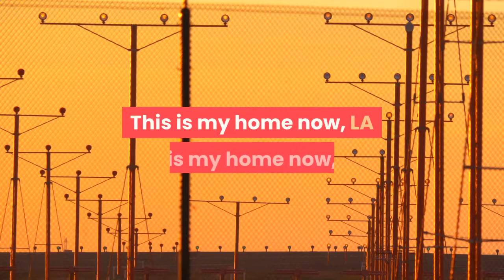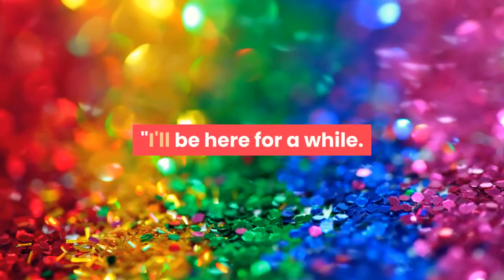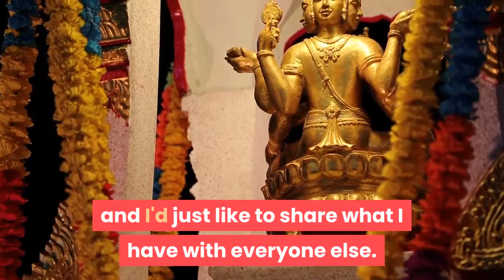Betts Dodgers hosting charity event Sunday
When Dodgers outfielder Mookie Betts isn't setting records on the field, he's setting up his community off the field. The Los Angeles Dodgers Foundation, Betts and the community response organization Pull Up Neighbor will host a grab-and-go giveaway at the Compton Town Center on Sunday from noon to 3 p.m. When Dodgers outfielder Mookie Betts isn't setting records on the field, he's setting up his community off the field. The Los Angeles Dodgers Foundation, Betts and the community response organization Pull Up Neighbor will host a grab-and-go giveaway at the Compton Town Center on Sunday from noon to 3 p.m. PT. The partnership will help fight the spread of COVID-19 by providing free hand sanitizer, reusable face masks, food boxes and health screenings. Also being offered are voter registration services to encourage Compton citizens to vote in the upcoming elections.''This is my home now, LA is my home now, and I definitely want to make an impact here,'' Betts said on Friday. ''Partnering with Pull Up Neighbor, I think they're doing an amazing thing and I just want to be a part of a situation like that.''Betts, who was traded to the Dodgers from the Red Sox in February, has since signed a 12-year, $365 million contract extension. The 27-year-old said he's still living in a rental, but he has embraced the Los Angeles area as his new professional home.''Got to get used to the weather, got to get used to everything,'' Betts said. ''I'll be here for a while. I'm super excited about this opportunity. Great team, great front office. I'm here to stay and to help the community and make it home.''During the pandemic break, Betts teamed with Pull Up Neighbor in his hometown of Nashville, as he did in Boston while with the Red Sox. MLB's Youth Academy is also located in Compton.''It seems like they need help the most,'' Betts said of the underserved in Compton. ''People who are more fortunate have access to those things. I want to go to areas that are less fortunate and need it.''Betts said he welcomes the chance to use his platform as one of the sport's greats to make an impact.''Life is bigger than baseball,'' Betts said. ''God blessed me with so much that I have and I'd just like to share what I have with everyone else. Making people happy makes me happy.''The duel purpose of Sunday's event highlights voting as well as health.''It's an important election year,'' Betts said. ''Everybody needs to get out there and vote. Everybody's opinion matters. Giving easy access for people to vote is definitely something I want to do. Lower-income areas don't seem to vote as much. It's whoever you want to vote for. I don't think there's a right or wrong in that situation, but making the registration part easy definitely entices people to want to vote. It should be an easier process to get more people to vote.